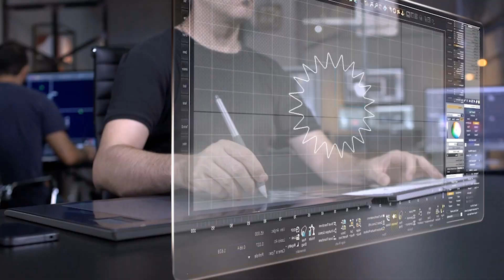Introducing: Hack for Earth Youth Hackathon at COP27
We cannot wait.

The world needs real action on climate change now.

Join Hack for Earth Youth Hackathon at the United Nations’ Climate Change Conference – COP27 – and create real solutions for our planet.
Winners present their solution directly to world leaders at the United Nations climate conference COP27 in Egypt and join the Build for Earth acceleration program designed to make your solution a reality.